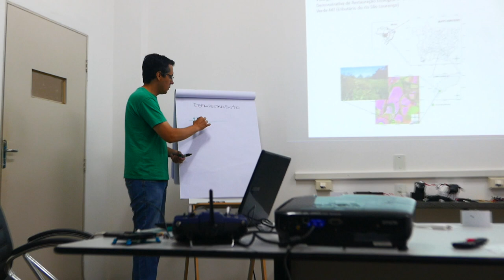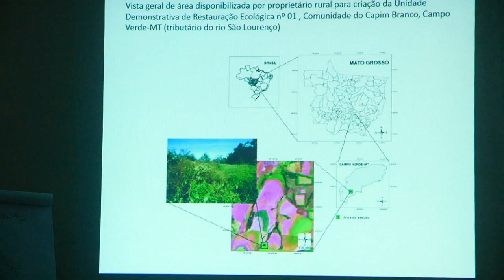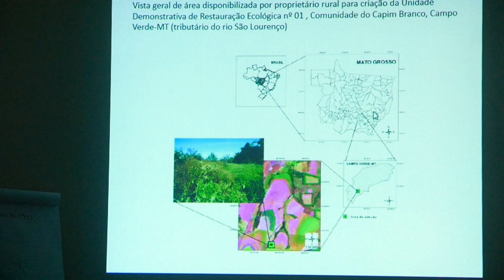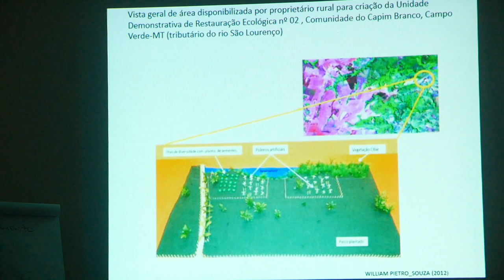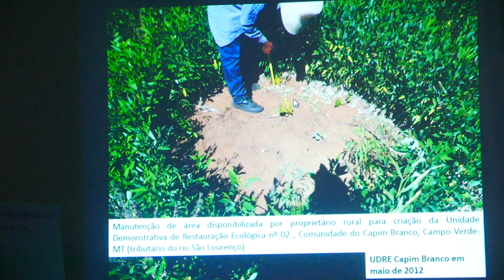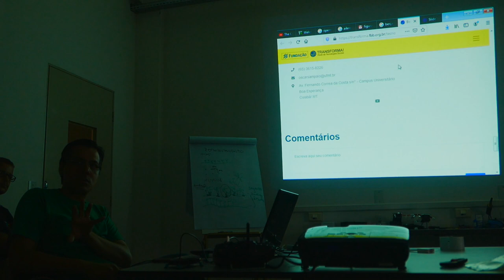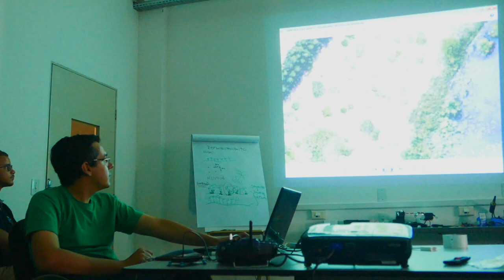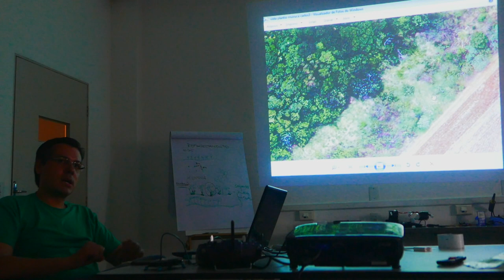Recuperação de areas degradadas com Muvuca de sementes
Nesta palestra, o professor Normandes Matos da Silva explica como, em muitos casos, a semeadura direta com muvuca, uma mistura de sementes, pode ser mais eficiente e econômica do que o plantio convencional.

Graduado em Ciências Biológicas pela Universidade Federal de Mato Grosso do Sul (1995), Mestre em Ecologia e Conservação da Biodiversidade pela Universidade Federal de Mato Grosso (2000) e Doutor em Ecologia de Ecossistemas Terrestres e Aquáticos pela Universidade de São Paulo (2008)

Mais trabalhos do Professor Normandes:

Plantio manual de muvuca de sementes no contexto da restauração ecológica de áreas de preservação permanente degradadas:

Unidade demonstrativa de restauração ecológica introduzida em agroecossistema degradado, no Alto Rio São Lourenço, Campo Verde-MT:

TÉCNICAS DE NUCLEAÇÃO COMO ESTRATÉGIA DE RECUPERAÇÃO E VALORAÇÃO AMBIENTAL DE ÁREAS DEGRADADAS: